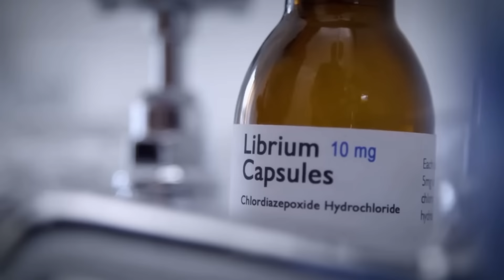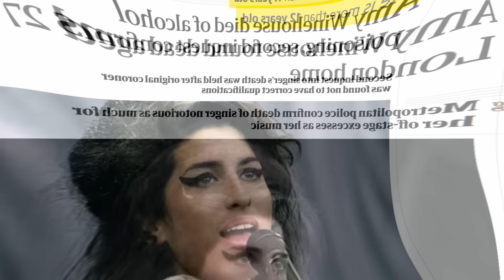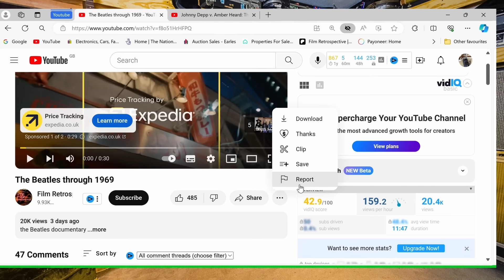Amy Winehouse Last Day (Documentary)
Amy winehouse documentary
0:00 A doctors visit
01:15 Amy alcoholism
01:37 Turning a blind eye
02:44 Goodbye Amy
03:00 The devil drink
03:40 London, Amys home
04:49 A night of drinking
05:45 Regs conundrum
06:45 Amys last tango
07:12 Goodnight Amy
07:30 Amy?
07:53 999
08:13 RIP Amy Winehouse
08:35 Blake
09:47 Amy joins the 27 club